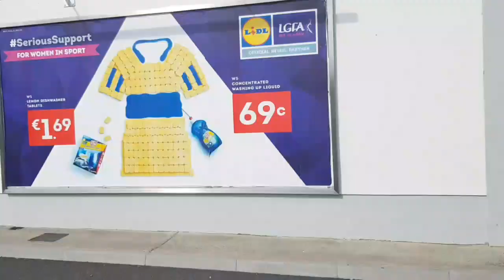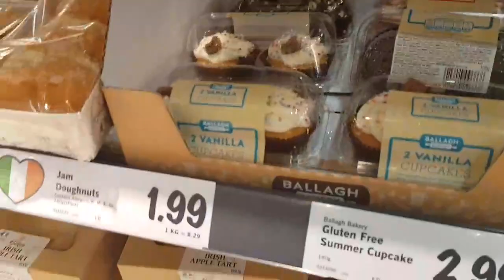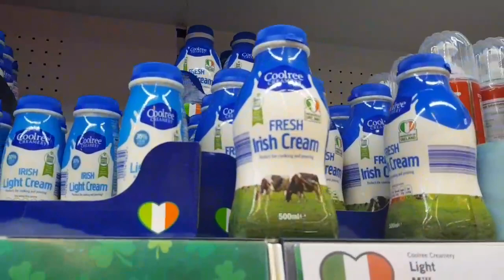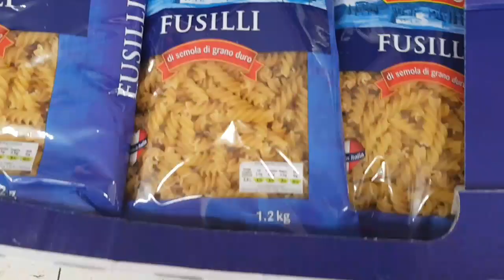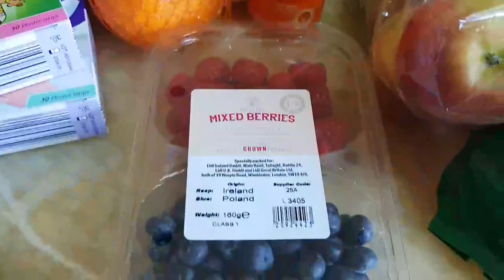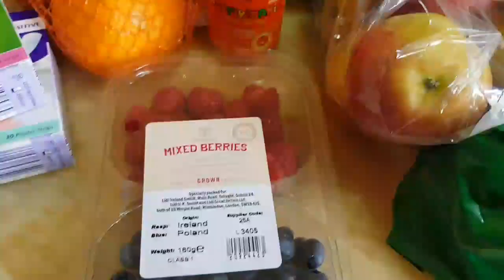BD Irish Vlogger|| weekly grocery shopping/ এই সপ্তাহের বাজার|| Vlog#44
" Hello everyone ...welcome to my vlog. I am Synthia from Ireland. My vlog will cover daily lifestyle of Ireland, cooking, lifestyle, happiness, beautiful places, job plans, travels.I am sure you will enjoy your leisure time watching my videos."